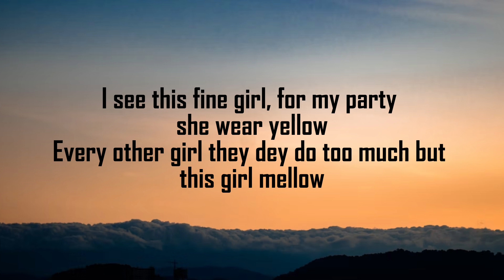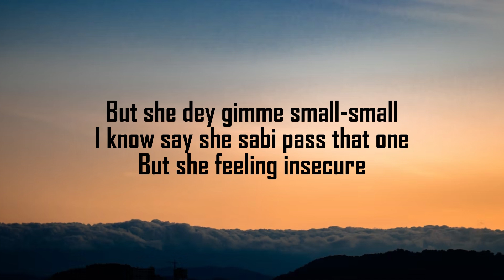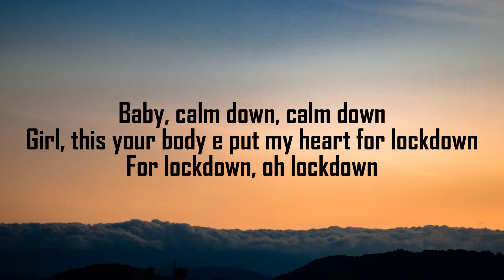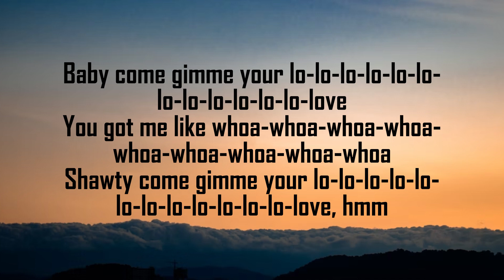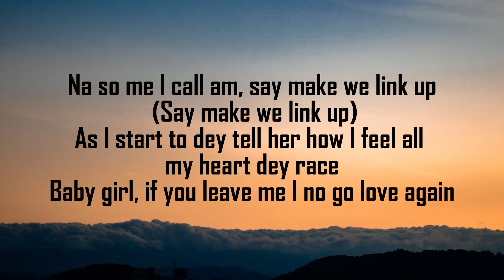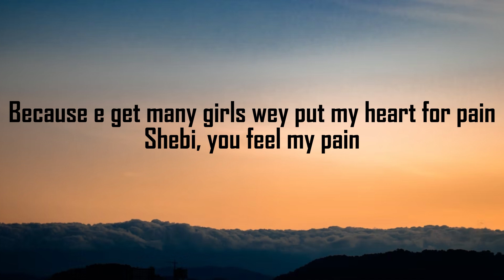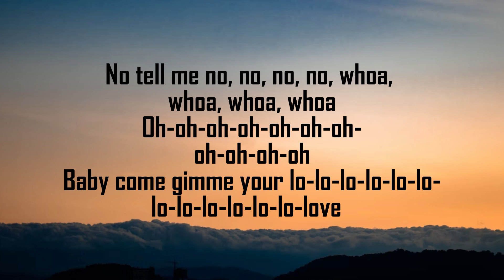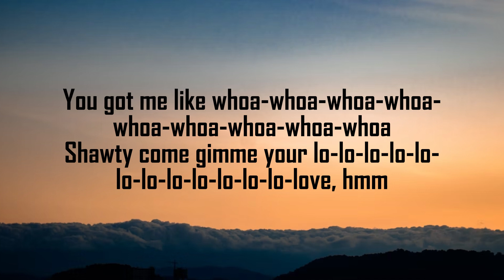Rema - Calm Down (lyrics) | lili love lyrics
Lyrics:
(Vibez)
Another banger

Why you no wan conform?
Then I start to feel her bum-bum (warm)